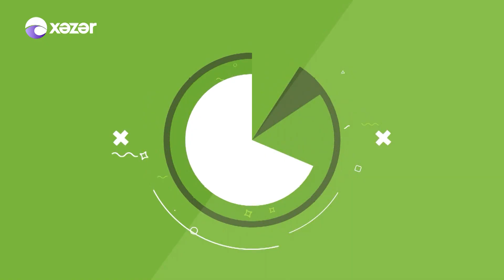Doğru bildiyimiz yalnışlar - HƏKİM İŞİ 07.12.2017